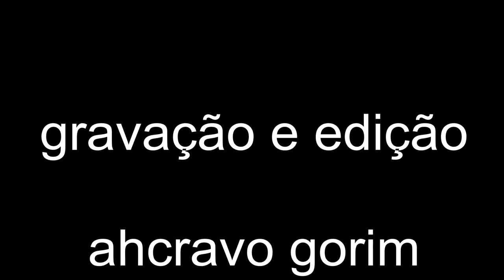galveias 2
josé luís peixoto no lançamento do  livro "galveias", em coimbra, a 17 de outubro de 2014, no café sta cruz.

clip 2

clip 1

José Luís Peixoto

nasceu a 4 de Setembro de 1974 em Galveias, Ponte de Sor. É licenciado em Línguas e Literaturas Modernas (Inglês e Alemão) pela Universidade Nova de Lisboa. A sua obra ficcional e poética figura em dezenas de antologias traduzidas num vasto número de idiomas e estudada em diversas universidades nacionais e estrangeiras. Em 2001, recebeu o Prémio Literário José Saramago com o romance “Nenhum Olhar,” que foi incluído na lista do Financial Times dos melhores livros publicados em Inglaterra no ano de 2007, tendo também sido incluído no programa Discover Great New Writers das livrarias norte-americanas Barnes & Noble. Foi atribuído ao seu livro “A Criança em Ruínas” o Prémio da Sociedade Portuguesa de Autores para o melhor livro de poesia. O seu romance “Cemitério de Pianos” recebeu o Prémio Cálamo Otra Mirada, destinado ao melhor romance estrangeiro publicado em Espanha em 2007, tendo sido finalista do prémio Portugal Telecom (Brasil) e do International Impac Dublin Literary Award (Irlanda). Em 2008, recebeu o Prémio de Poesia Daniel Faria com o livro “Gaveta de Papéis”. Em 2010, o seu romance “Livro” venceu o prémio Libro d'Europa, em Itália, e foi finalista do prémio Femina, em França. Em 2012, publicou “Dentro do Segredo, Uma Viagem na Coreia do Norte”, a sua primeira incursão na literatura de viagens. Os seus romances estão traduzidos em vinte idiomas.

Bibliografia

Morreste-me (Prosa, 2000)
Nenhum Olhar (Romance, 2000)
A Criança em Ruínas (Poesia, 2001)
Uma Casa na Escuridão (Romance, 2002)
A Casa, a Escuridão (Poesia, 2002)
Antídoto (Prosa, 2003)
Cemitério de Pianos (Romance, 2006)
Cal (Prosa e Teatro, 2007)
Gaveta de Papéis (Poesia, 2008)
Livro (Romance, 2010)
Abraço (Prosa, 2011)
A Mãe que Chovia (Infantil, 2012)
Dentro do Segredo (Viagens, 2012)
Galveias (Romance, 2014)

"Com a cabeça limpa, sem pressa, Isabella reflectia na necessidade que todos os países têm de padeiros e de putas. Ninguém vive só da massa sólida e regenerativa do pão, como ninguém vive apenas da beleza vaporosa e lírica do sexo. Os corpos precisam desses dois tempos, as nações também."

José Luís Peixoto, in Galveias.